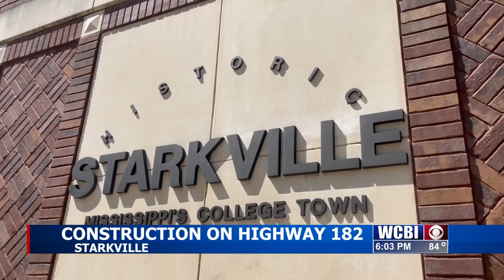Construction to begin on the new highway 182 corridor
Construction will soon begin for the new Highway 182 corridor.